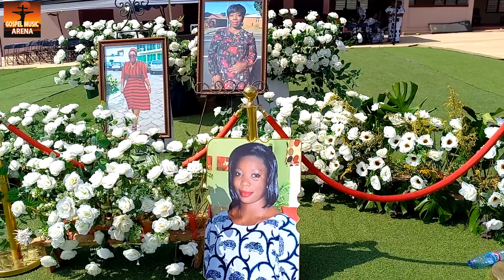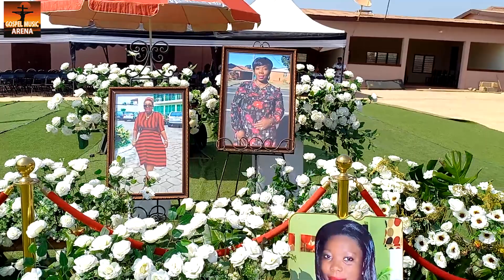Naana Heyford Storms Borga Silvia's Big Sister's Funeral, Ghana Gospel Music Live Band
Invite us to your event at 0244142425 Call or WhatsApp

Gospel Music Arena channel is owned by Apuutoo media and is about Ghana's live band gospel music, interviews, artist profiles, and preaching.

Gospel Music Arena, most of our contents are recorded at public events such as churches, weddings, parties, Live Worship On Our Local Radio, and funerals played by our band Apuutoo Live Band & colleagues in the live band business.

OUR HIRING & SERVICES:
Live Streaming, MC, Live band, Sound system, Video coverage, Green carpet, All kinds of chairs, All kinds of canopies, Decoration of Weddings, Parties, Funerals, Dead bodies Ect.

Please consult us for your tried and tested live band for your programs in Ghana.